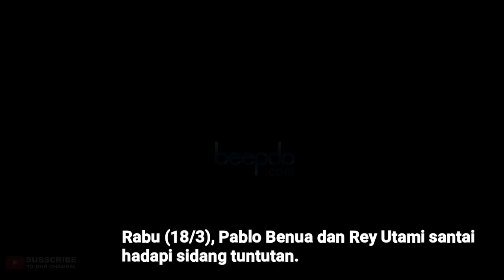Santai dan Tenang, Penampilan Pablo Benua dan Rey Utami Jelang Sidang Tuntutan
Pablo Benua dan Rey Utami menjalani agenda sidang tuntutan di Pengadilan Negeri Jakarta Selatan pada Rabu (18/3). Keduanya nampak santai dan mengumbar senyum jelang sidang tuntutan. Pablo dan Rey terlihat serasi dengan pakaian yang dipakai ke sidang. (Kadir/Beepdo.com).